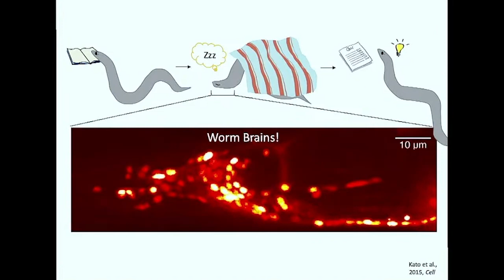Memoirs of a Worm || Mashel Fatema Saifuddin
Does sleeping more help your memory? What is the purpose of sleep? We know sleep is required for long term memory preservation, but how does it work? Mashel Fatema Saifuddin studies how brain cells in worms communicate with each other during sleep to allow for memory formation.

Saifuddin was a UCSF Grad Slam 2023 presenter, a competition that challenges PhD students to present a compelling talk on their research in three minutes or less using compelling language that non-specialists can understand.

For students, the contest is an incentive to clarify their ideas and to help others understand and appreciate the significance of their work. For the audience, it's an entertaining glimpse into research graduate students are engaged in.

Mashel Fatema Saifuddin is part of the UCSF Tetrad Program
Noelle L'Etoile, PhD, faculty mentor